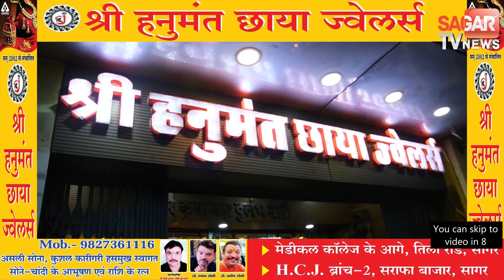गाजे बजे के साथ निकाली गयी साईं बाबा की भव्य पालकी यात्रा || SAGAR TV NEWS